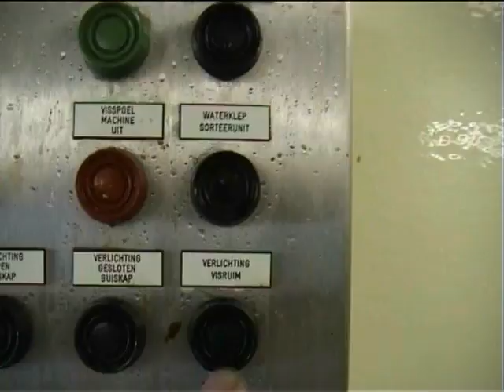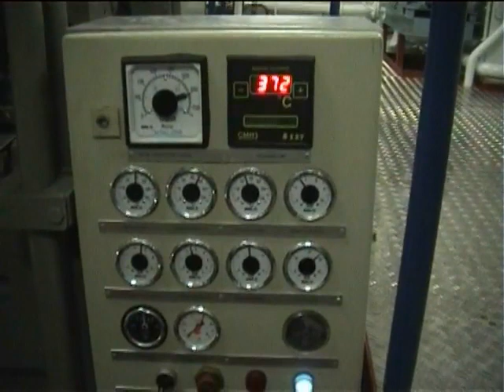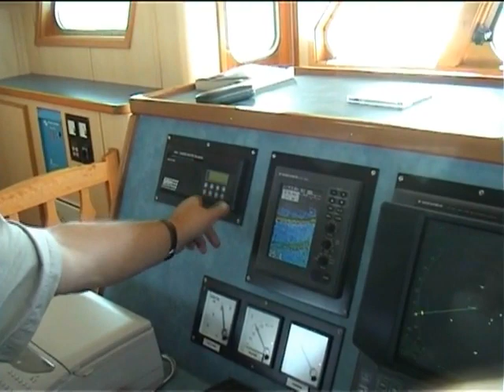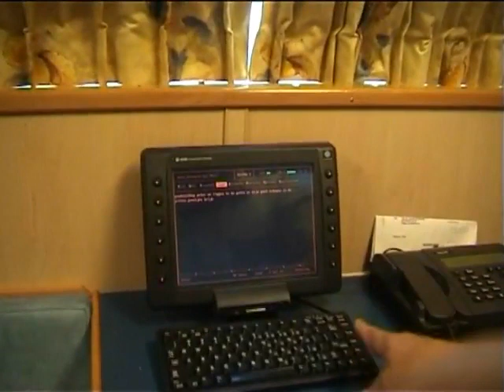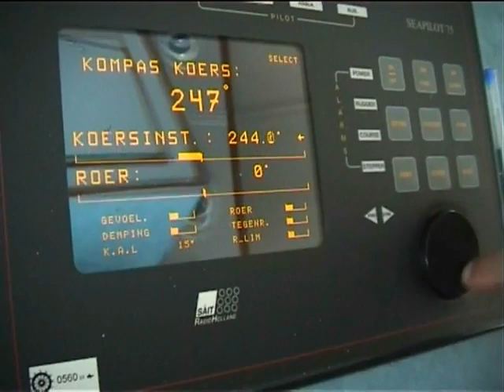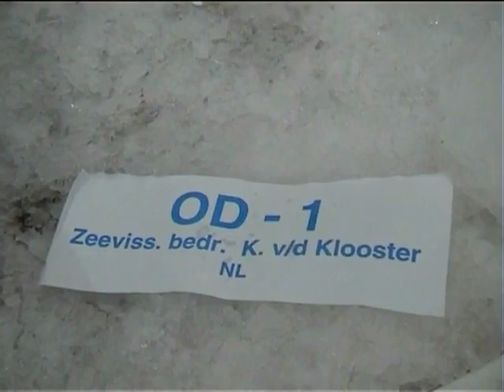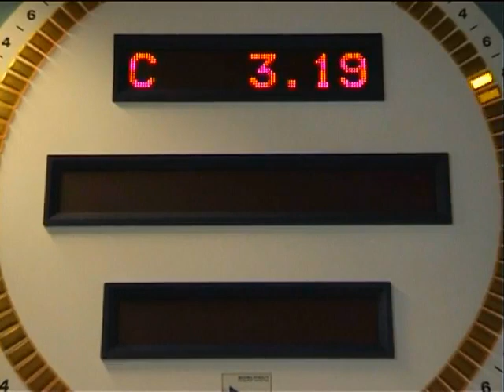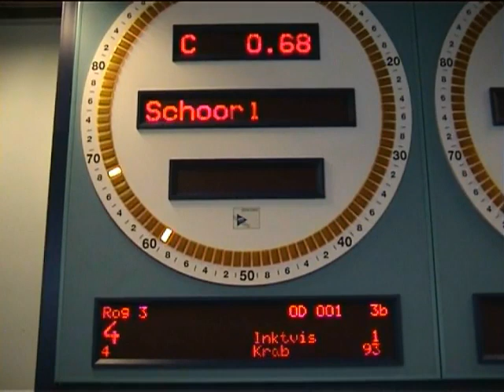OD 1 -Maarten Jacob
Vissen met de OD 1 - Maarten Jacob